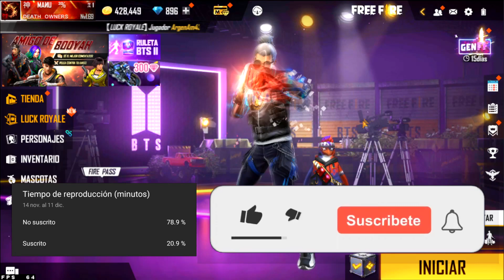🔥GARENA REGALA CUELLO de TORTUGA GRATIS y YIN YANG DORADO a 9 DIAMANTES 🤯 Agenda Semanal free fire